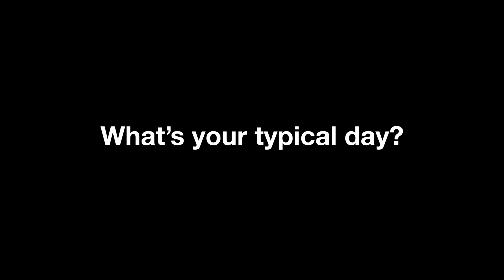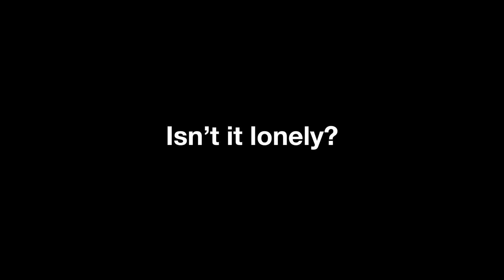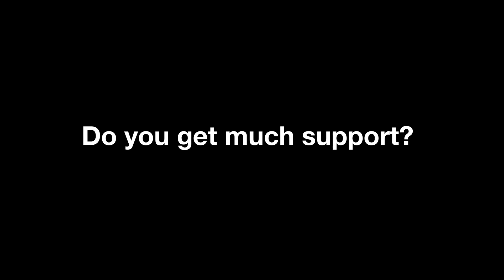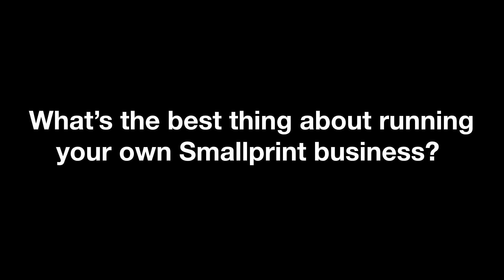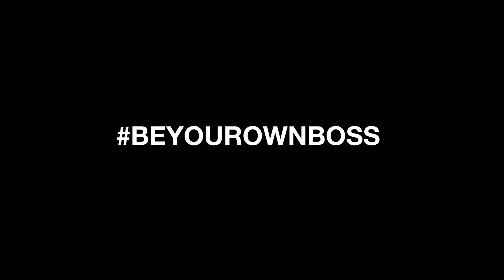Be your own boss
If you’re looking to be your own boss, but want the flexibility to operate around family life, then a Smallprint franchise might be for you. Smallprint franchisees make beautiful pieces of silver jewellery bearing fingerprints, handprints, footprints, drawings and writing. The unique way in which they capture a moment in time has been cherished by many thousands of families and loved ones around the world, while providing the franchisees themselves with their very own, home-based business and source of income. But don’t just take our word for it, meet Marie, one of our franchisees.